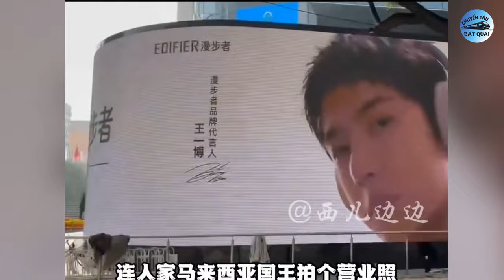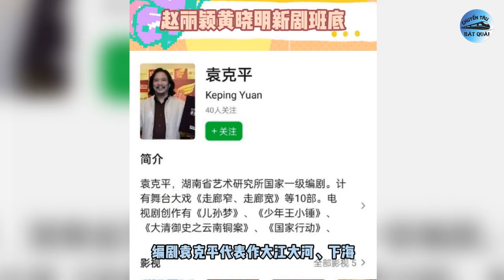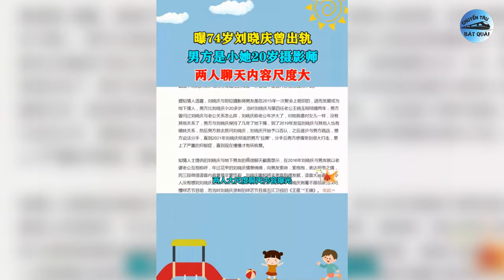Nhất Bác Kim Kê, Bạn gái Hiểu Minh fan cứng Lệ Dĩnh, Cẩn Ngôn lên hương, Nữ diễn viên bị đánh ghen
1. Vương Nhất Bác đạt thành tích vô tiền khoáng hậu trong sự nghiệp.
Mới đây, giải thưởng điện ảnh Kim Kê đã chính thức công bố danh sách các hạng mục đề cử của năm nay. Những cái tên quen thuộc với khán giả như Bành Dục Sướng, Lôi Giai Âm, Mã Lệ, Triệu Lệ Dĩnh... đều xuất hiện. Đáng chú ý, Vương Nhất Bác là một trong những diễn viên trẻ hiếm hoi cũng được đề cử giải thưởng uy tín này.
2. Bạn gái Huỳnh Hiểu Minh khẳng định yêu thích Triệu Lệ Dĩnh.
Sau khi ly hôn Angelababy, Huỳnh Hiểu Minh liên tục dính tin đồn hẹn hò với các hot girl mạng xinh đẹp. Mới đây nhất, nam diễn viên đã chính thức công khai hẹn hò với Diệp Kha - nữ người mẫu, doanh nhân nổi tiếng bởi nhan sắc xinh đẹp cũng như vóc dáng nóng bỏng. Tuy nhiên, khác với Angelababy, Diệp Kha nhận được cái nhìn không mấy thiện cảm của người hâm mộ vì nhiều phát ngôn gây sốc.
3. Ngô Cẩn Ngôn lên hương nhan sắc sau khi mang thai con đầu lòng.
Thời gian qua, tin đồn Ngô Cẩn Ngôn mang thai con đầu lòng đang nhận được sự chú ý từ cư dân mạng. Dù chưa từng lên tiếng về vấn đề này nhưng khán giả có thể thấy rõ sự thay đổi trong ngoại hình của Ngô Cẩn Ngôn kể từ khi tin đồn có bầu của cô bùng nổ. Nhiều người đã khen ngợi Ngô Cẩn Ngôn xinh đẹp trông thấy, nhan sắc thăng hạng so với thời gian trước.
4. Nữ diễn viên bị tiểu tam đánh ghen vì có thêm tình trẻ thứ 4.
Mới đây, một blogger đã tiết lộ thông tin chấn động, đó là nữ minh tinh nổi tiếng Lưu Hiểu Khánh đã ngoại tình trong khoảng thời gian bà vẫn đang chung sống với người chồng thứ 4 – đại gia Vương Hiểu Ngọc. Từ những đoạn chat làm bằng chứng mà blogger chia sẻ thì Lưu Hiểu Khánh đã gặp một nhiếp ảnh gia kém mình 20 tuổi vào năm 2015.